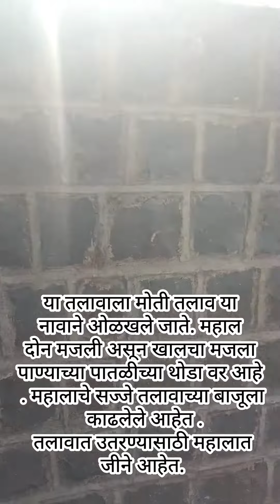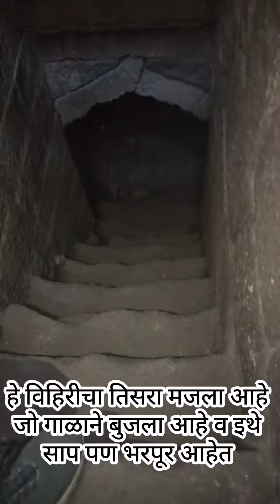सिंदखेड राजा मधील मोती तलाव याची थोडक्यात माहिती 🙏🏻🚩🙏🏻 नक्की भेट द्या जय जिजाऊ जय शिवराय जय शंभुराजे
सिंदखेड राजा
sindkhed राजा